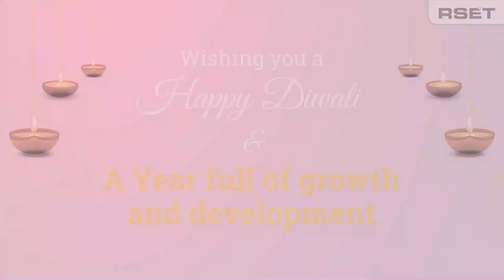Diwali 2023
Diwali 2023 video for a school based in Mumbai